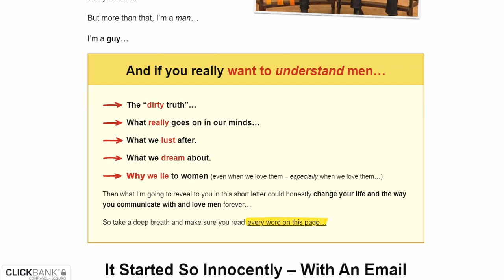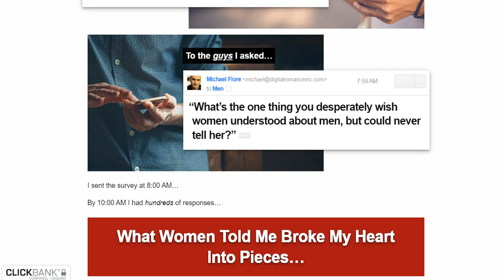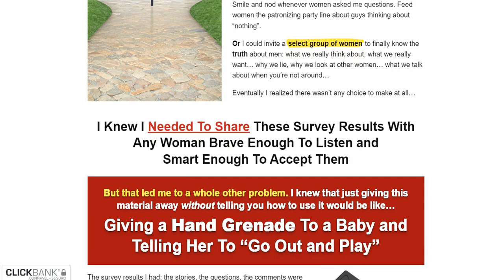Secret Survey, Secret Survey Review, The Secret Survey Review, Secret Survey Program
What Can You Expect From The Secret Survey Program?

There are 8 main lessons, spread out over 4 weeks, that are delivered in text, audio, and video format.

There are exercises to complete after each lesson that help you integrate the information into your life in a practical way.

The lessons get straight to the point and don’t waste any time getting to the good stuff.
Here’s what you learn in each lesson:

Lesson 1: Men Are Like Dogs (And You’re A Bad Owner)
Lesson 2: Why Men Lie To Women
Lesson 3: Why Doesn’t He Compliment Me Anymore?
Lesson 4: Does He Really Love Me?
Lesson 5: Why Does He Look At Other Women?
Lesson 6: Why Men Cheat (And How To Cheat-Proof Your Relationship)
Lesson 7: Reflected Glory (What Your Appearance Means To Him)
Lesson 8: What Men Want Sexually